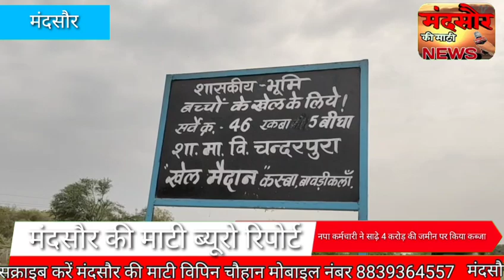मंदसौर चंद्रपुरा में साढ़े 4 करोड़ की जमीन पर नगरपालिका कर्मचारी ने किया कब्जा प्रशासन ने हटाया#